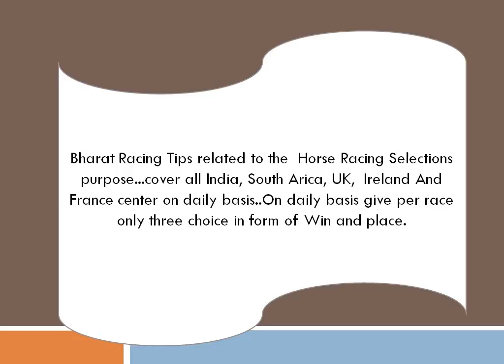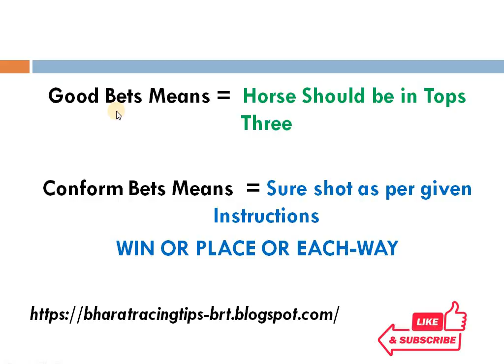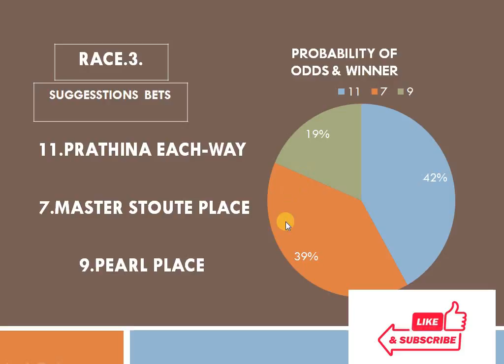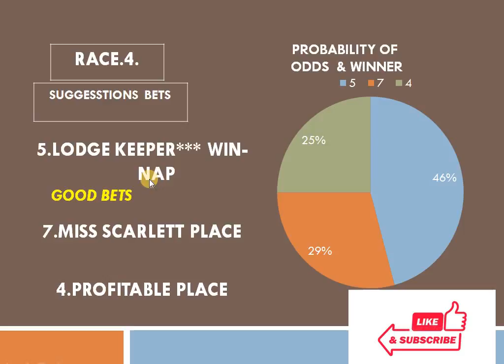Delhi Race Tips 23/11/2021 | 3 Good bets | Horse Racing Tips | Free Racing tips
Bharat Racing Tips  related to the Indian Horse racing selections purpose...cover all indian, South Africa, UK, France And Ireland racing center on daily basis..On daily basis give per race only two choice in form of Win and place.

Madras/Chennai Race Club